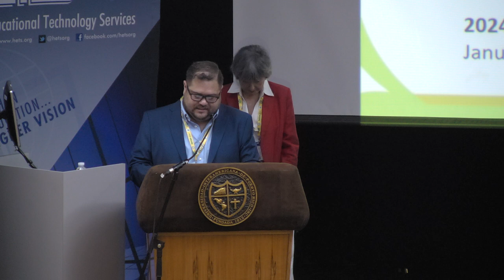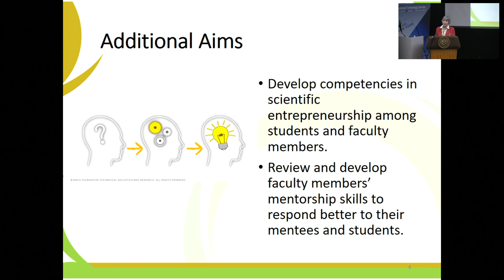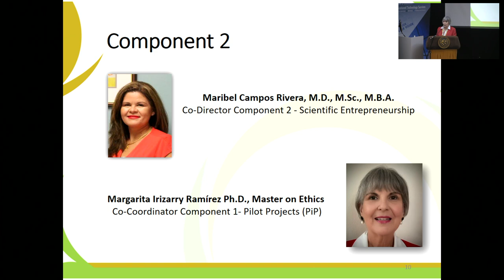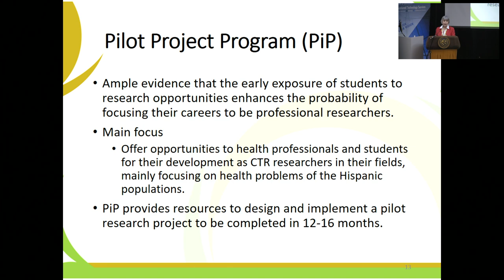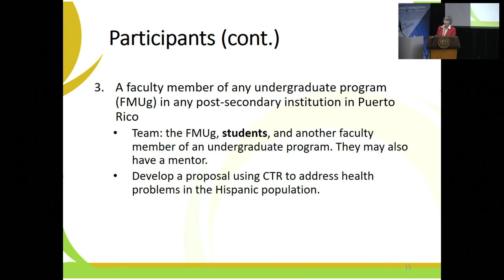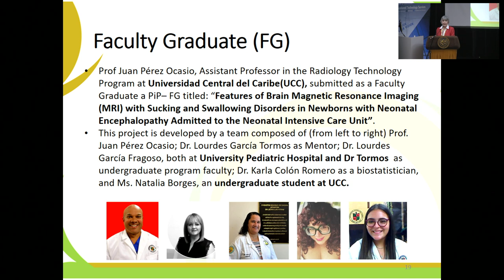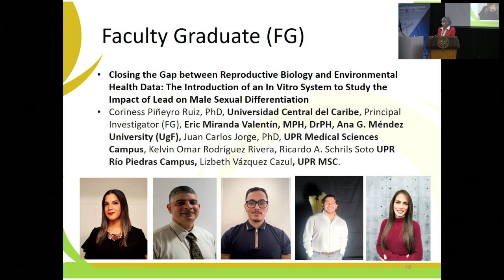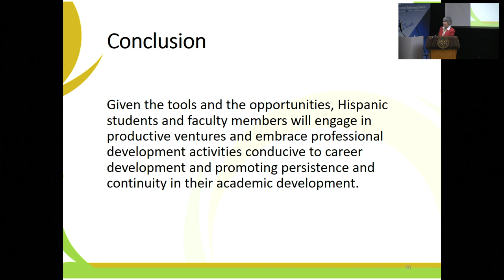Access (Track Winner): Integration of undergraduate, graduate students and undergraduate programs...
Access (Track Winner): Integration of undergraduate, graduate students and undergraduate programs' faculty members in a mentored research experience

Speaker: Margarita Irizarry Ramírez, University of Puerto Rico

Language: Spanish